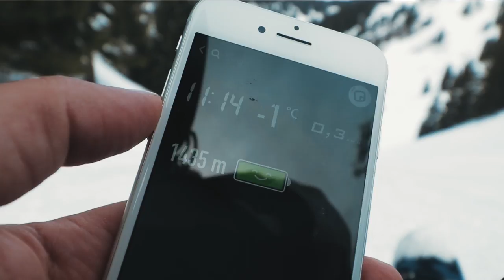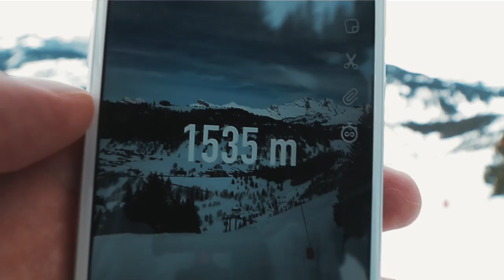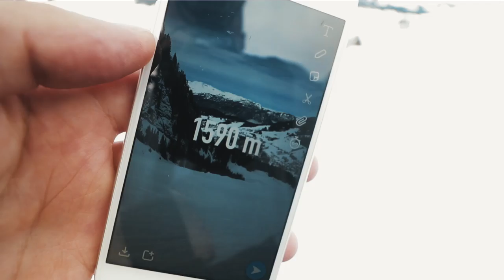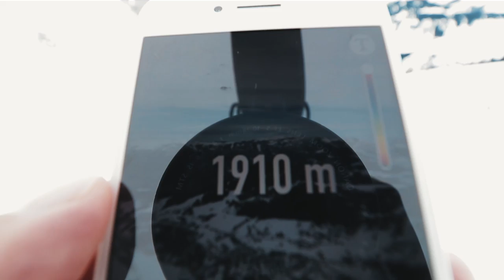CLIMBING MOUNTAINS with ONE HAND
When going on a skiing trip in a disabled condition there's really not much skiing to be done, so what do you do? You climb mountains with one hand.
The biggest challenge when reaching the top was probably hiking the black slope while flying drone and vlog all at once. Apparently that also make for some hilarious footage.

♫ MUSIC ♫
▻ Sol Rising

This vlog is all about showing all of these places we explore. We simply can't get enough of exploring.